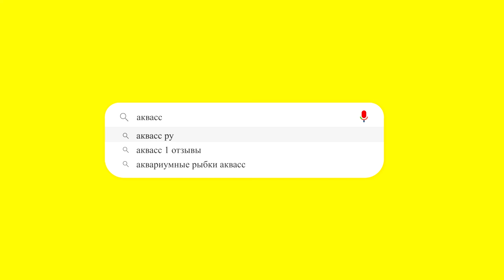🐠Aquass - Апистограмма бабочка (Apistogramma papiliochromis ramirezi или microgeophagus ramirezi)